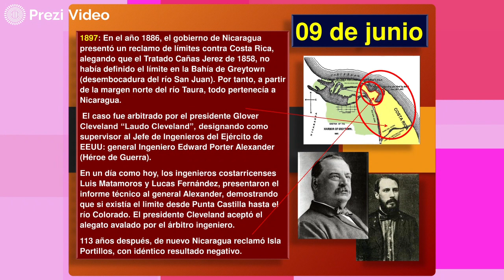Hoy en la Historia Patria 09 DE JUNIO